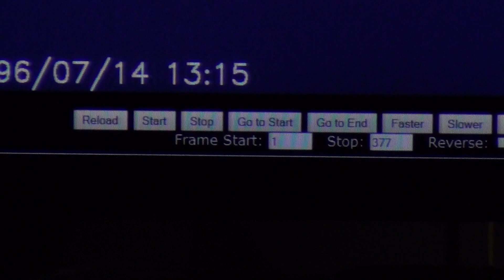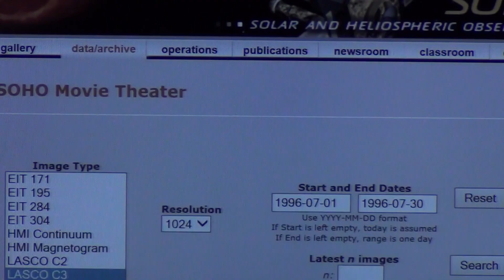How NASA is screwing us with the SOHO images, millions of them DELETED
How NASA is screwing us by stitching frames , but still there are constant appearance of objects of enormous sizes going in , out and around the Sun's Corona.